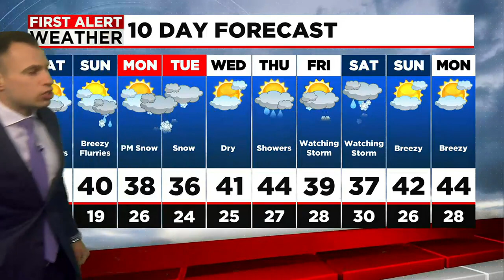A Frigid Start With Some Flakes On This Last Weekend Of February